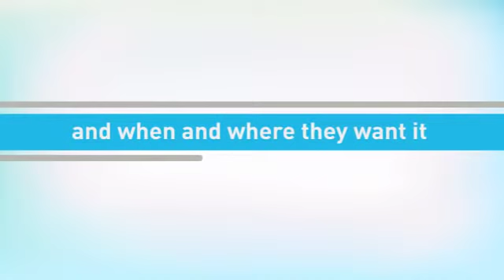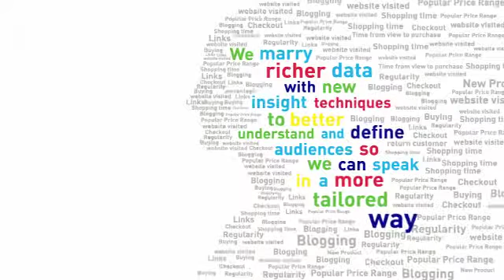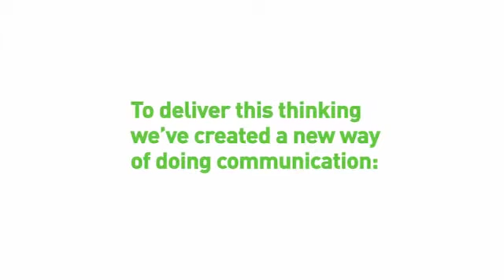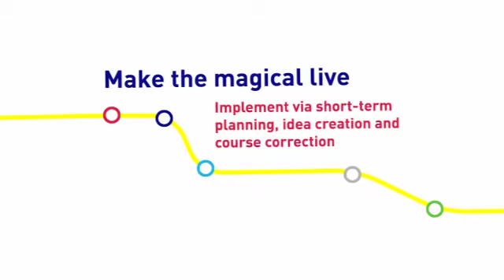Maxus showreel - Brand Videos and Showreels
Project:  Maxus showreel
Category:  Non Consumer Facing - Brand Videos and Showreels
Client:  Maxus
Summary:  Animated showreel to introduce and showcase the core values, proposition and vision of UK media planning and buying agency, Maxus.